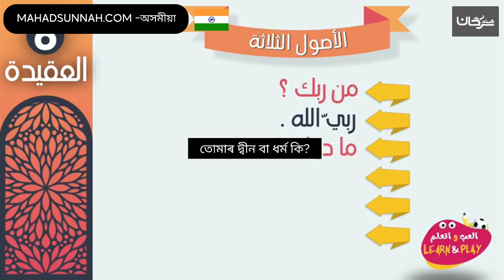মৌলিক তিনিটা বিষয়